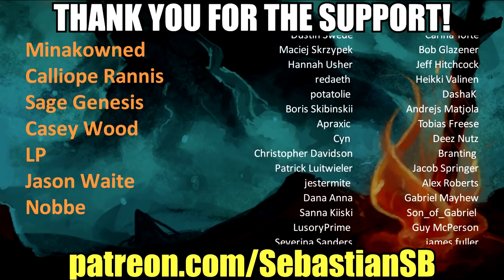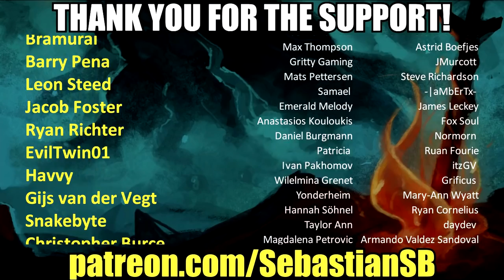Let's Play Thronebreaker: The Witcher Tales Part 20 - Imperial Transport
Game Description:

The Witcher World is Back!

"One of the best-written RPGs in years" - 9.4/10 - IGN

"Superb" - 9/10 - GameSpot

"A spectaculary crafted RPG" - 5/5 - GamesRadar+

"Addictive gameplay and wonderful story" - 9/10 - Critical hit

Thronebreaker is a single player role-playing game set in the world of The Witcher that combines narrative-driven exploration with unique puzzles and card battle mechanics.

Crafted by the developers responsible for some of the most iconic moments in The Witcher 3: Wild Hunt, the game spins a truly regal tale of Meve, a war-veteran queen of two Northern Realms — Lyria and Rivia. Facing an imminent Nilfgaardian invasion, Meve is forced to once again enter the warpath, and set out on a dark journey of destruction and revenge.

Main Features:

Experience an all new 30-hour Witcher Tale with 20 possible world end-states.

Embark on over 75 thought-provoking side quests — one of the hallmarks of The Witcher series.

Explore never-before-seen parts of The Witcher world — Lyria, Rivia, Aedirn, Mahakam and Angren.

Manage resources, recruit and develop units in your very own customizable war camp.

Build an army and engage in story battles, which twist the game’s rules in wildly unexpected ways.

Additional Features:

Thronebreaker features over 250 single player tailored cards, as well as 20 brand new cards for GWENT: The Witcher Card Game.
Each card represents an entity in the game — characters players interact with during open world exploration can become on-hand assets, deployable during battle.

During each playthrough, players make choices and face their consequences — acting against an ally’s convictions might cause their card to disappear from the deck.

Mastering the campaign allows unlocking premium animated versions of cards, additional multiplayer avatars, borders, and titles.

Fully voice-overed dialogues, localized into 11 languages.
Thronebreaker: The Witcher Tales comes with these bonus items:
Concept art, including the map of Lyria

Digital version of GWENT: Art of The Witcher Card Game artbook from Dark Horse.

The Witcher graphic novel "Fox Children" by Dark Horse

2 in-game GWENT: The Witcher Card Game Player Titles

2 in-game GWENT: The Witcher Card Game Player Avatars

5 premium kegs for GWENT: The Witcher Card Game

Official Thronebreaker Soundtrack

How about more GWENT extras?

Unlock 20 cards (standard versions) for use in GWENT: The Witcher Card Game and search for their exclusive premium versions during your travels in Thronebreaker.

Note: Standard versions of the 20 cards can also be crafted directly in GWENT: The Witcher Card Game.